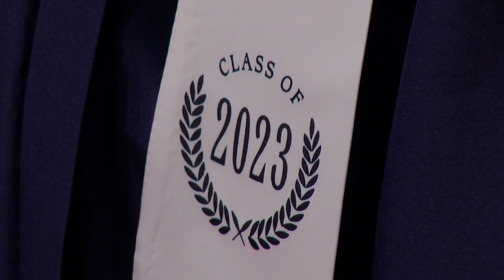Eastridge High School Class of 2023 Commencement Exercises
Eastridge High School Class of 2023
 Commencement Exercises,